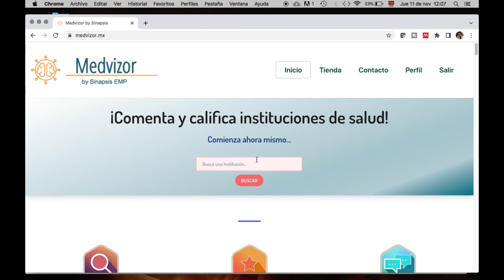Continúa abuso de doctora en hospital Las Américas Ecatepec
En el video de hoy damos seguimiento al caso de abuso que sufrieron doctoras residentes del Hospital General Las Américas Ecatepec y específicamente la denuncia que hizo la doctora Mayra Leal después de no recibir respuesta por parte del hospital y del Estado de México.